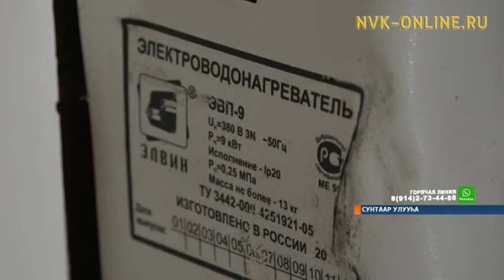Сунтаарга нэһилиэнньэ кыаммат араҥата дьиэтин ититиигэ холботоругар көмө оҥоһуллар